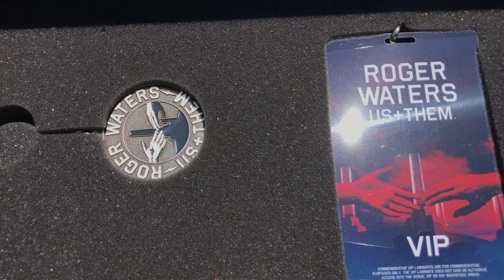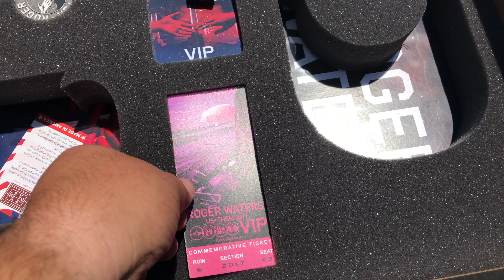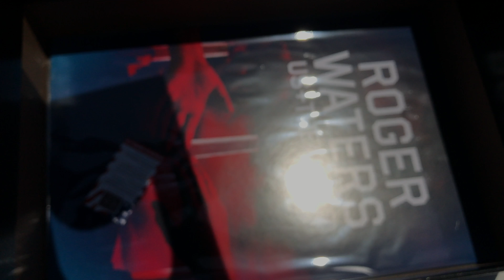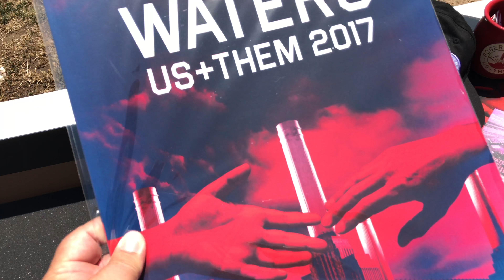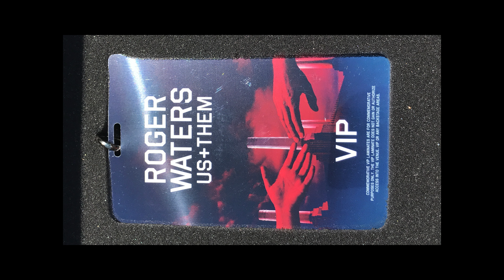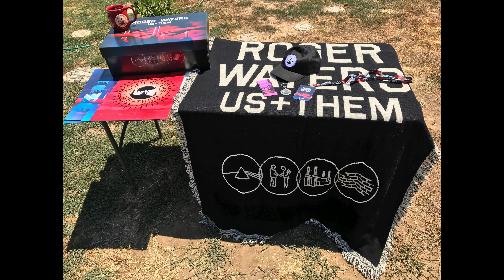Roger Waters (Time Capsule) Emerald package from US + THEM 2017 TOUR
This is the contents of the time capsule, part of the Emerald Package that came with the concert tickets for Roger Waters US + THEM 2017 tour. It showed up in the mail 23 days after the concert. Also included was VIP parking and entrance